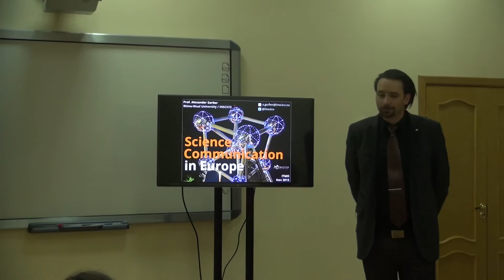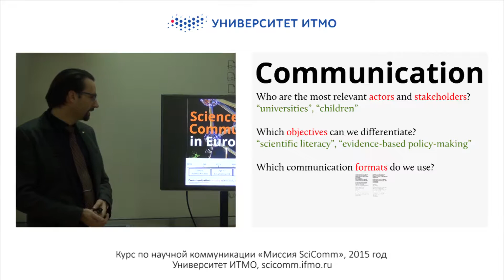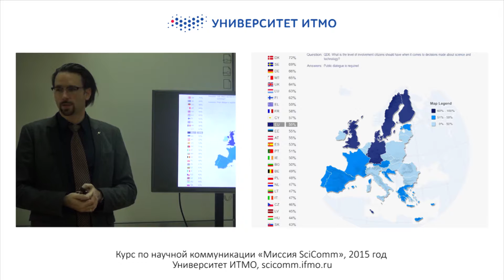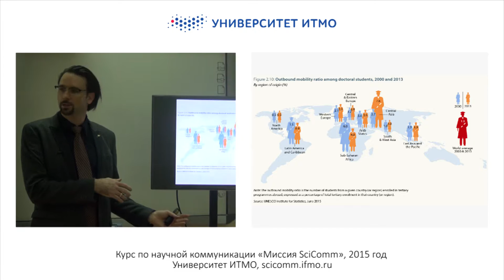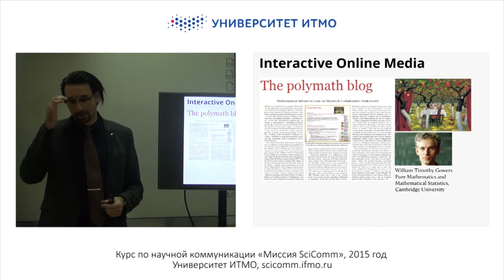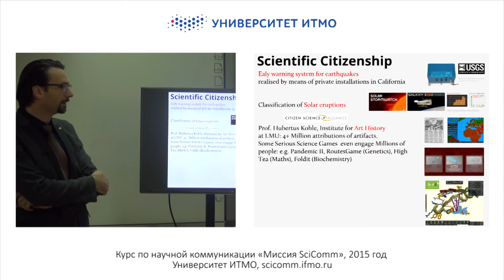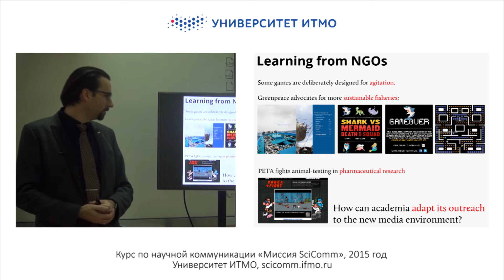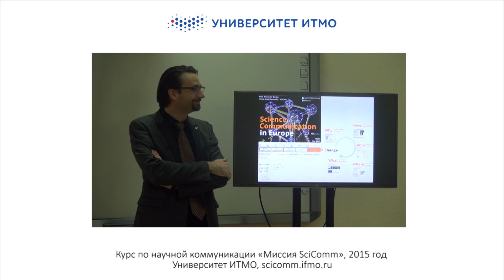Александр Гербер. Научная коммуникация в Европе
Профессор научной коммуникации университета Рейн Ваал, директор Institute for Science and Innovation Communication (INSCICO), один из ведущих мировых экспертов рассматривает историческую перспективу, трактует современные тренды научной коммуникации в Европе, а также рассказывает о главных вызовах, стоящими перед сообществом коммуникаторов и учеными